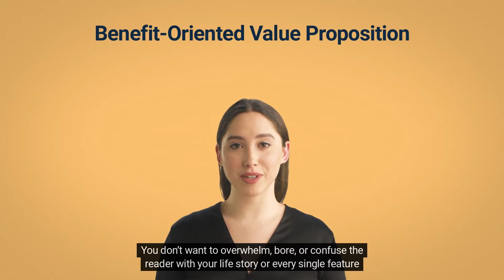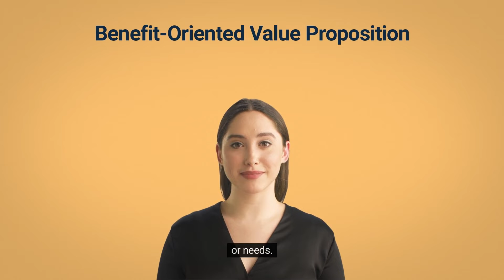The Art of Cold Emailing - The Elements of a Great Cold Email | SalesHive Blog